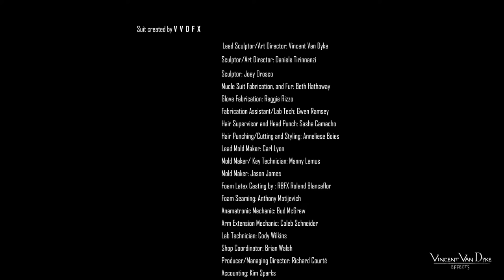Gorilla Suit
This is our mountain gorilla suit we offer as a studio rental. The suit has a fully animatronic head, muscle under suit, yak hair, arm extensions and also closeup gloves.